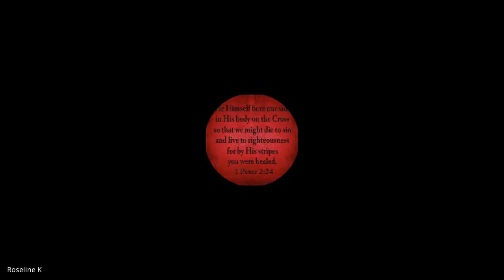Holiness | Lecture 1 :BC209:-HOL-20230109